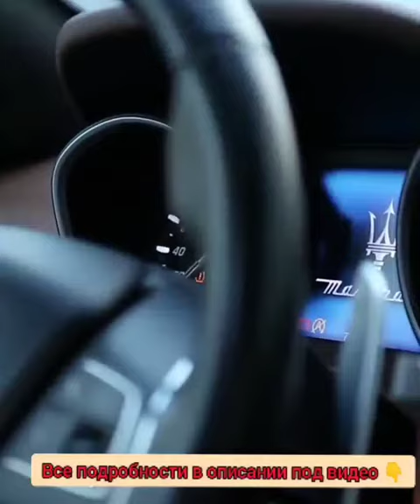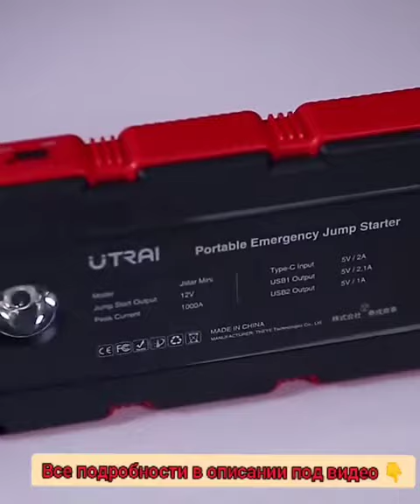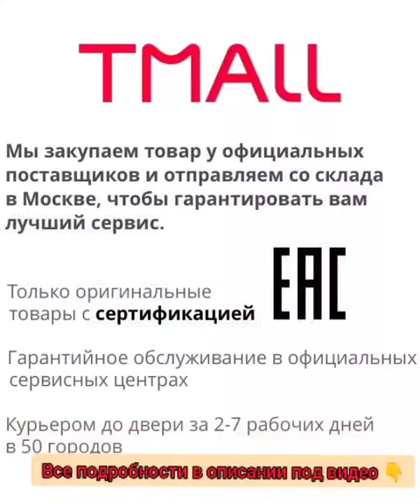Пусковое устройство для автомобиля UTRAI Jstar Mini 1000A, 13000 мАч, внешний аккумулятор для авто.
Предложение для РФ. Доставка по России за 3-5 дней до двери курьером и официальная гарантия 👍
Пусковое устройство для автомобиля UTRAI Jstar Mini 1000A, 13000 мАч, внешний аккумулятор для авто, старнер для автомобиля